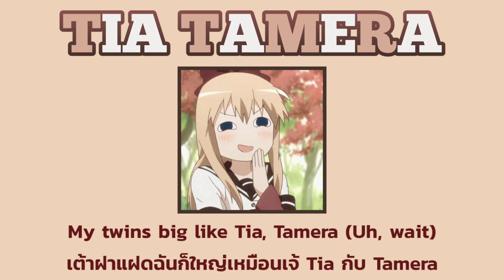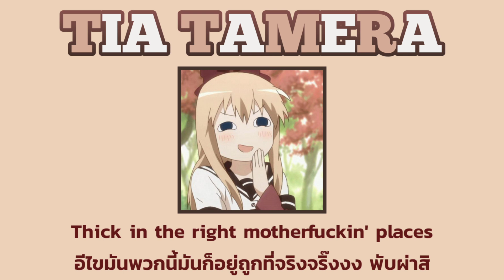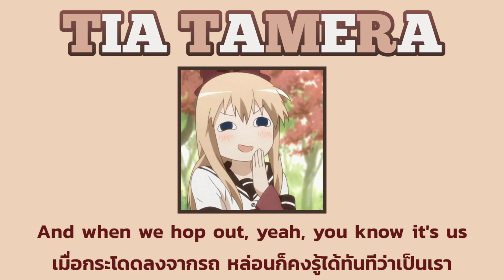[แปลเพลง] Doja Cat - Tia Tamera ft. Rico Nasty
✪ ใช้เวลาทำตั้ง 3 วันแหนะ😵🤒

1. Bonita = น่ารัก หรือสวย

2. Tia & Tamera = เป็นซีรีย์ทีวีเรียลลิตี้อเมริกัน ที่ออกอากาศทางเครือข่าย Style Network ตัวละครนำจะมีชื่อว่า Tia Mowry และ Tamera Mowry

3. Wiener = ไส้กรอกเยอรมัน